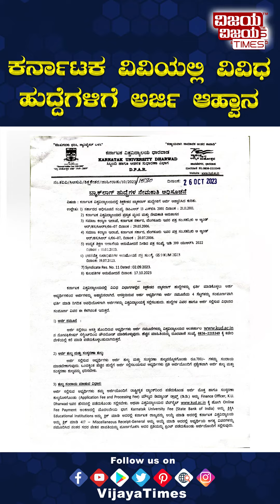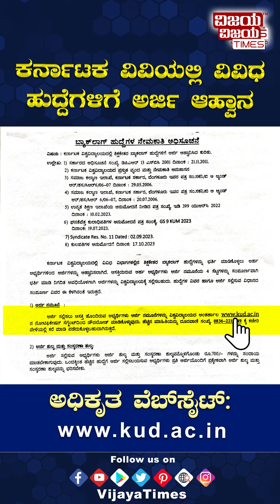Application for various posts in KU | ಕರ್ನಾಟಕ ವಿವಿಯಲ್ಲಿ ವಿವಿಧ ಹುದ್ದೆಗಳಿಗೆ ಅರ್ಜಿ ಆಹ್ವಾನ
Application invitation for various posts in Karnataka University |  ಕರ್ನಾಟಕ ವಿವಿಯಲ್ಲಿ ವಿವಿಧ ಹುದ್ದೆಗಳಿಗೆ ಅರ್ಜಿ ಆಹ್ವಾನ